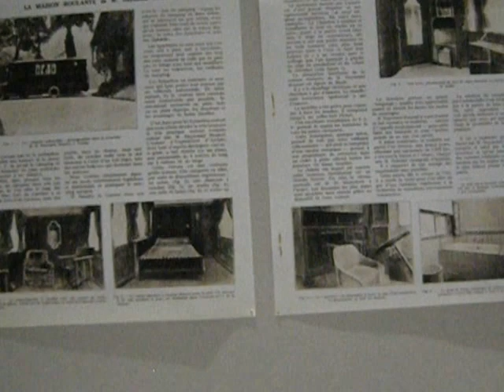The Father of the Mobile Home, Roussel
You are allowed to take photos without flash and make videos at Le Palais de Tokyo, a museum of modern art in Paris, France.  It is close to the Eiffel Tower and you could take the métro to TROCADERO to get there.  (Nice views & fun area to walk around in, also.)  (Don't miss the Cimitière de Passy right nearby -- everyone skips that, yet it's a gem!)

Raymond Roussel was extremely influential.  I have a clip up on SLOBOMOTION titled HOMAGE TO ROUSSEL, PATAPHYSICIAN you might enjoy.  Here is a short clip about the mobile home he invented in the 1920s.  Some photos of it appear in an automobile-related magazine c. 1926.  He spent most of his life traveling, and lived in and used this mobile home in Europe for quite some time.  He had a very interesting life and I just suggest you look him up to see why I say he was quite something -- and he was also an enormous influence on my life's pursuits, so I was very happy to see this show.

NOUVELLES IMPRESSIONS DE RAYMOND ROUSSELL is just one of the shows in the SOLEIL FROID massive exhibition at this museum.  The "Rousell part" includes works by Joseph Cornell, Man Ray, Dali, Loti, Jules Verne and many more.  Give yourself a lot of time for a visit here.  The place is huge and it can really wear you out.  Paris can be a very exhausting place to visit.  You have so much choice!  I've lived here for nearly 20 years but often feel kind of ... overwhelmed.  I put up clips on Dailymotion under "LisaFalour" and have two channels here on YouTube -- CUTECATFAITH and SLOBOMOTION.  My website is cutecatfaith.com and my most recent publication is in the FREAK WAVE series of art books.